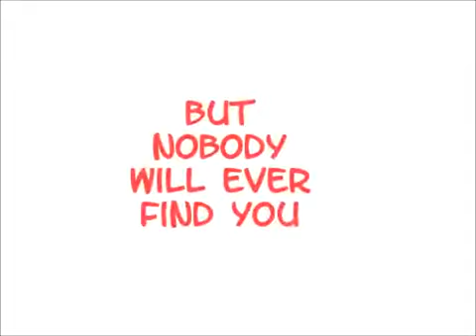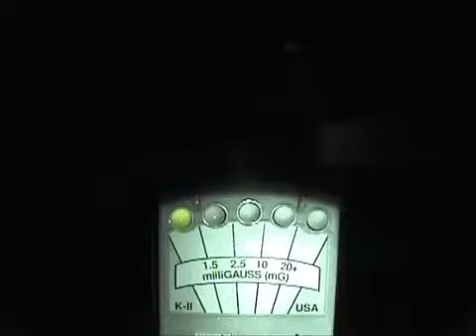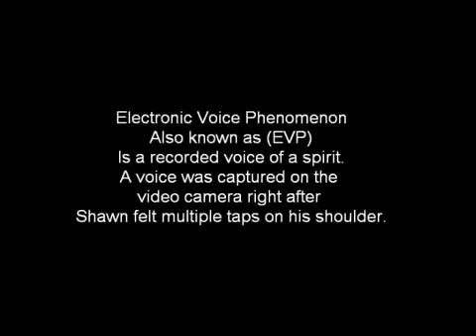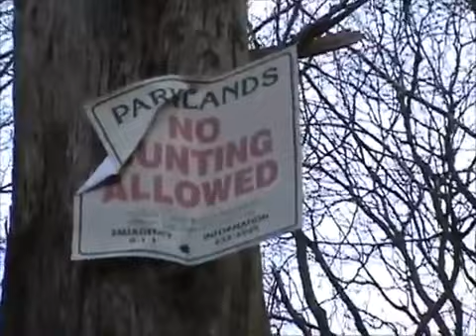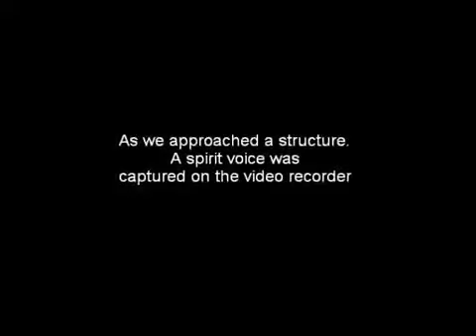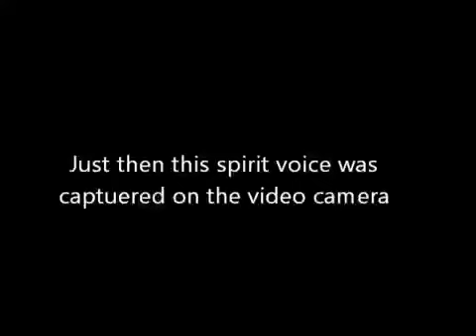Satan's Trail The Chandler Estate part 1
Overlooking the Mt. Sinai Harbor was a quiet resort called
~ Chandler Estate ~ Where celebrities like Auther Miller and Marilyn Monroe would go to escape and unwind. Many years later it burned to the ground and the area had become overgrown. There are many theories as to why this plot of land is so haunted. Watch this video to find out why.